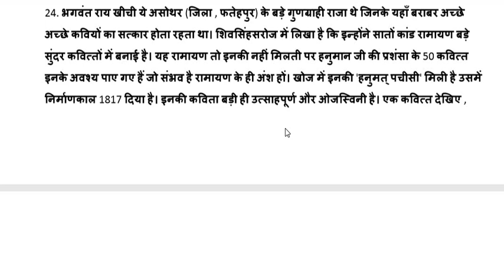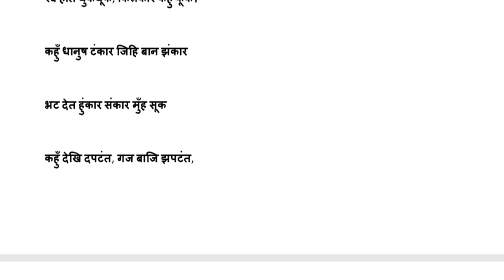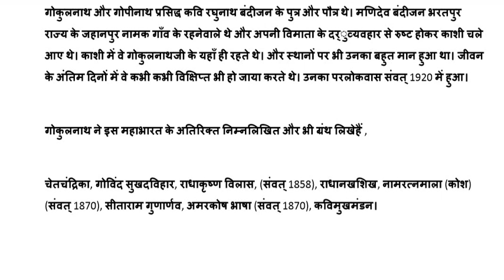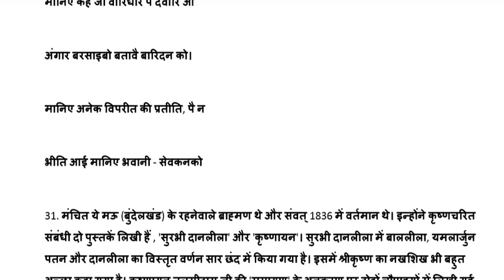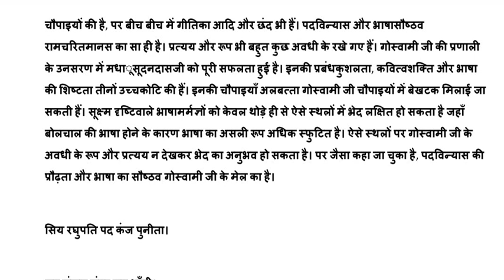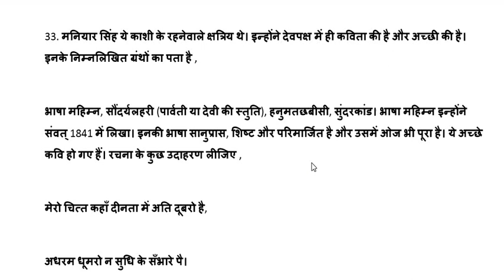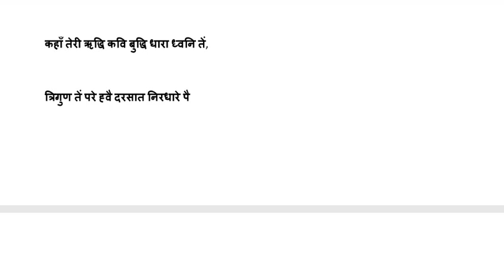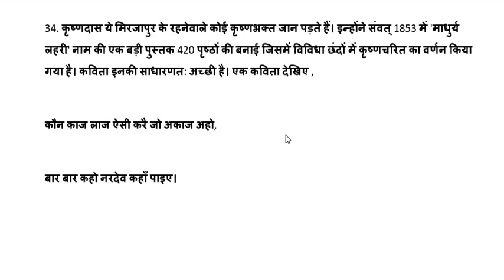हिंदी साहित्य का इतिहास आचार्य रामचंद्र शुक्ल रीतिकाल ritikal net, jrf, pgt, tgt, dsssb, kvs, nvs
भाग १२
पद्माकर आदि कवियों की व्याख्या
net, jrf, pgt, tgt, dsssb, kvs, nvs assistant prof. and all hindi sahitya exam